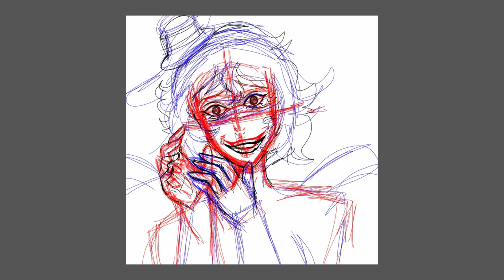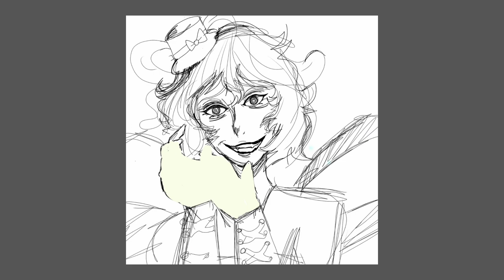(OC) Tyler (SpeedPaint)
Last time I let my friend name an OC (also sorry if YouTube butchered the video quality, it's been causing problems for me lately).